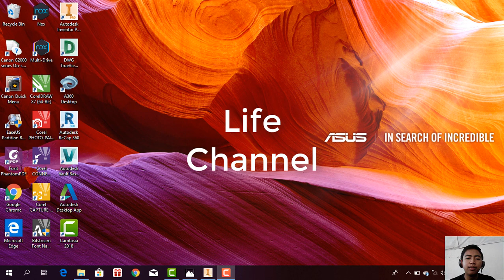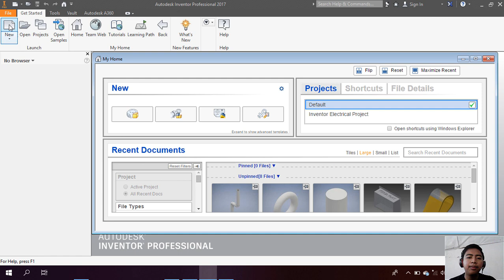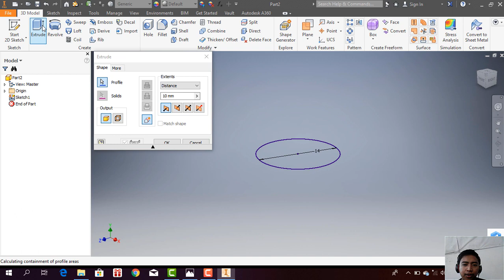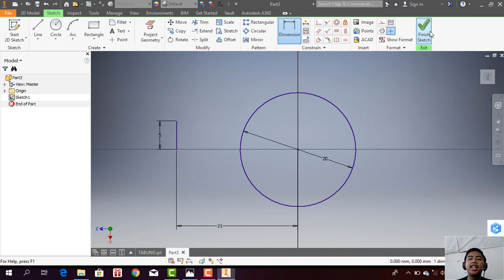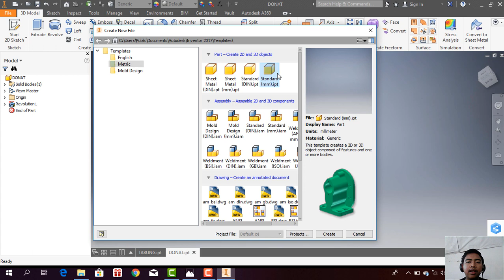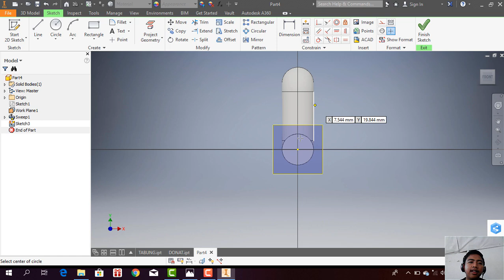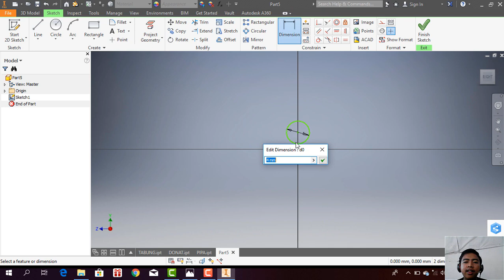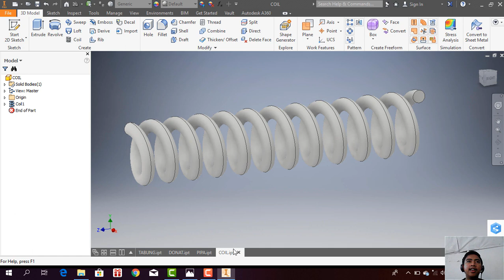Cara mudah belajar design menggunakan Autodesk Inventor 2017 bagi pemula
Membuat gambar teknik dengan mudah menggunakan aplikasi Autodesk Inventor 2017. Pahami Konsepnya.

Lifecourse Part1 : Menu Tab (3DModel)
1.Ekstrude
2.Revolve
3.Sweep
4.Coil

belajar inventor pemula,
belajar inventor 2018,
belajar inventory,
belajar inventor 2017,
belajar inventory control,
belajar inventor 2015 pdf,
belajar inventor untuk pemula,
belajar app inventor pemula,
belajar mit app inventor,
belajar dasar inventor,
belajar inventor 2015,
belajar mit app inventor 2,
cara belajar inventor,
belajar inventor 2020,
belajar autodesk inventor 2020,
belajar app inventor 2,
belajar autodesk inventor 2018